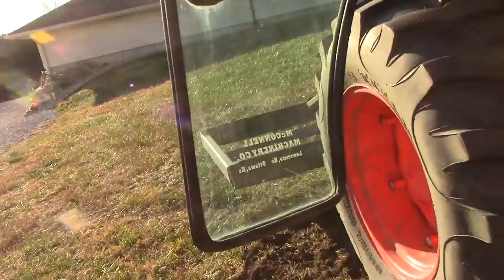Taking Care Of Sicky ~7 Day C9LYFE Episode 551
I want each of you to be learning from the mistakes I make and using the tools I provide to expedite your progress!!! Keep motivated and sharing my content to help inspire more people!!!